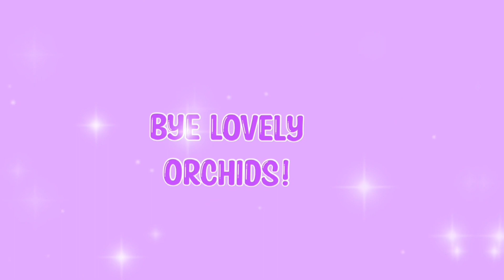Study RP!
hiii! I am Just Alyssum and I post Roblox videos! I post every Monday, Wednesday, and Saturday at
4pm CST.

intro: made by jean
outro: made by jean

questions I get:
q: what do you use to edit?
a: capcut :)

a: sadly, I can not. I am so sorry :(